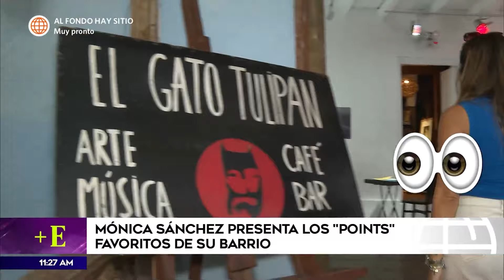Mónica Sánchez se abre sobre su vida amorosa y trabajo | Más Espectáculos (HOY)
¡REVELACIONES EMOTIVAS! 💖🎙️
Mónica Sánchez nos brinda un vistazo al corazón en una entrevista íntima para "Estas en Todas". Habla sobre el amor, los desafíos como madre y su vida cotidiana en 'Al Fondo Hay Sitio'.

¿Qué detalle de su vida te impresiona más? ¡Déjanos tu opinión en los comentarios! 💬🌟

Acerca de Más Espectáculos:
Entérate de las últimas noticias del espectáculo nacional e internacional en Más Espectáculos.

Conducido por Jazmín Pinedo